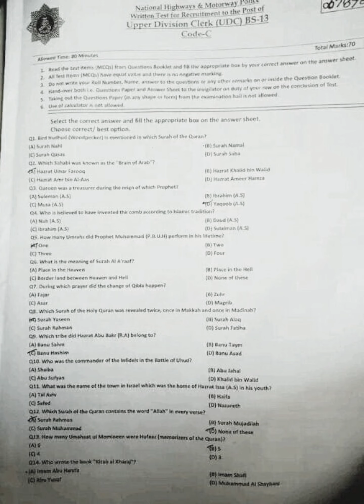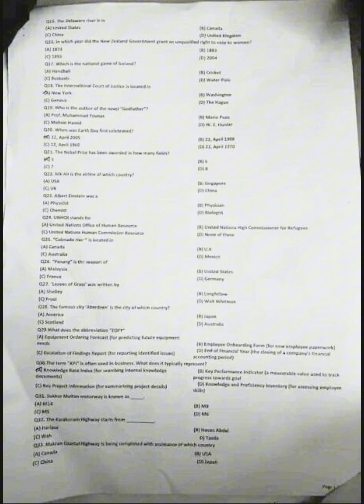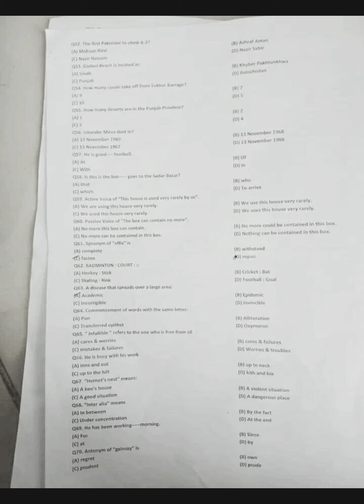UDC NHMP paper 2024 | Motorway Police UDC BS-13 2024